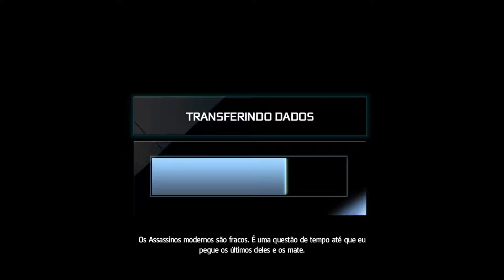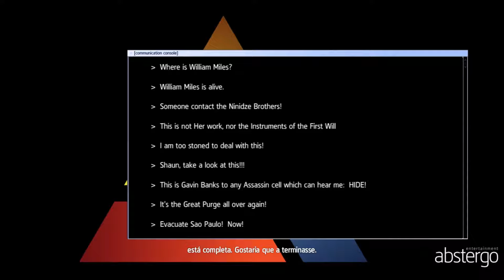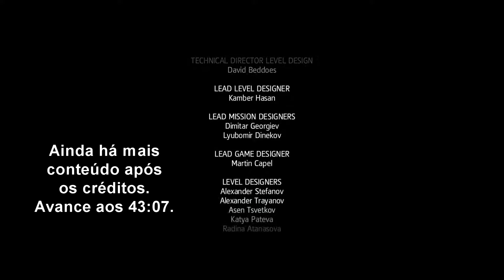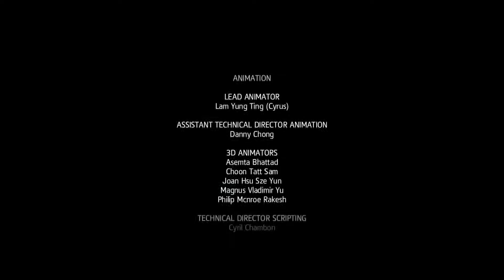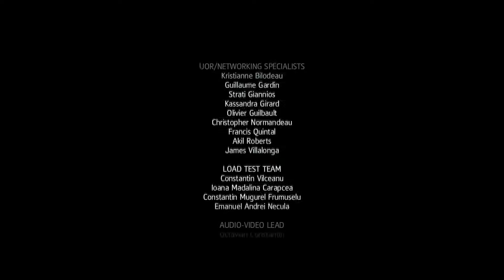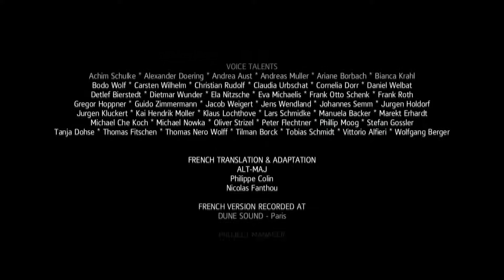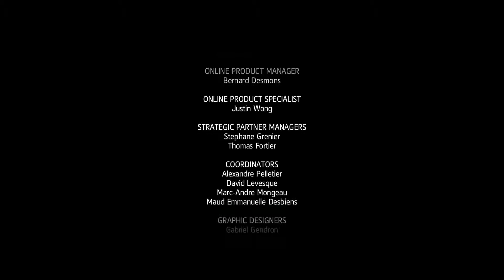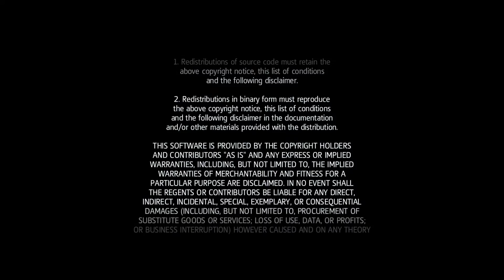#8 Assassin's Creed Rogue - Irmandade Quebrada (60FPS) [Gameplay/Walkthrough]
-Processador: Intel(R) Core(TM) i7-4770K CPU @ 3.50 GHz (8 CPUs), ~3.5GHz